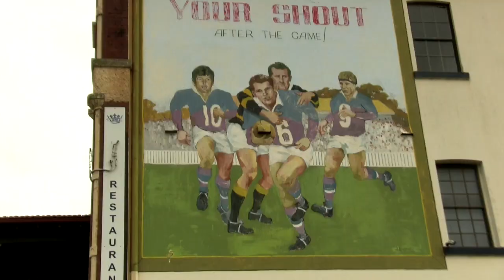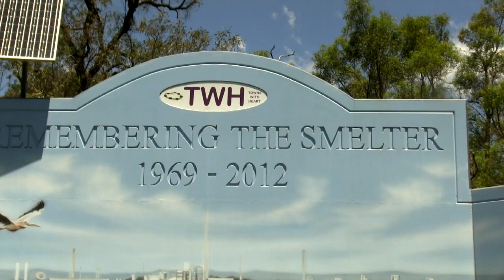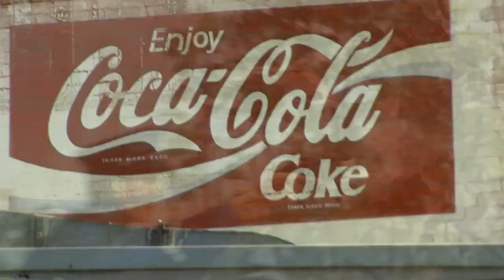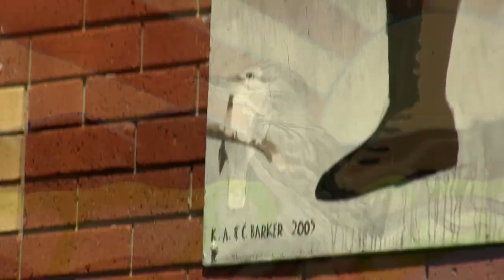017 kurri kurri kookaburra murals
Kurri Kurri has adopted the kookaburra as their mascot, then filled the town with various artist murals depicting local history and featuring a hidden kookaburra.